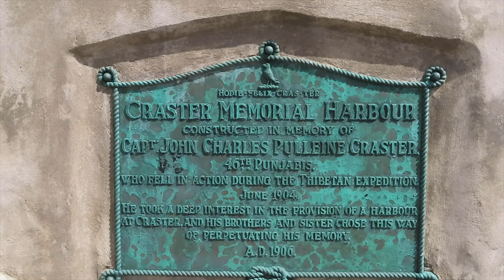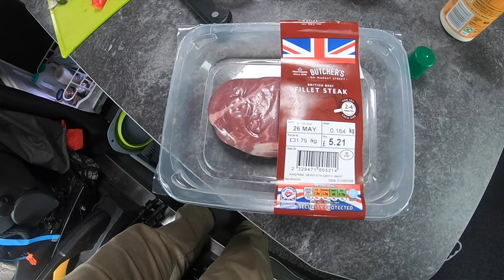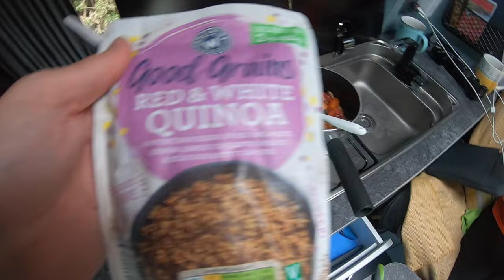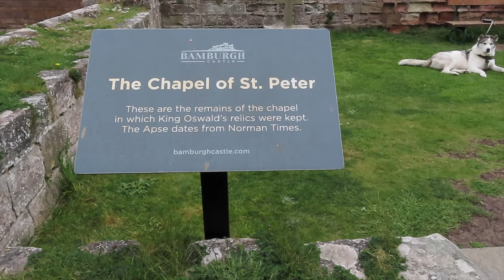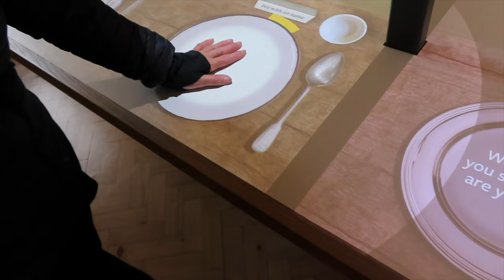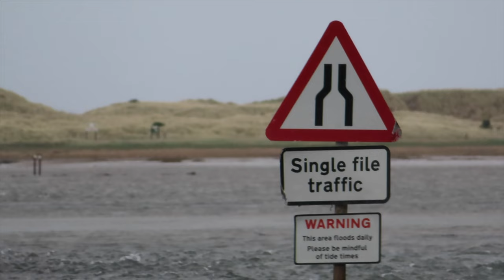Road Trip Reality When Your Health Is Not Good - Vanlife UK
This episodes sees us pause for many reasons to decide what we do next

Our names our Stew & Jane and along with 'Harry' our Auto Campers Ford Custom Transit campervan we are Getaway Geese, we record our adventures as we enjoy the freedom of vanlife. We hope our videos inform and maybe inspire you to vanlife whether that be permanent living or casual trips.

Some of the key video loggers that have inspired us in all the research we have done are listed below so please check them out .

Map images provide from Google Maps & Google Earth